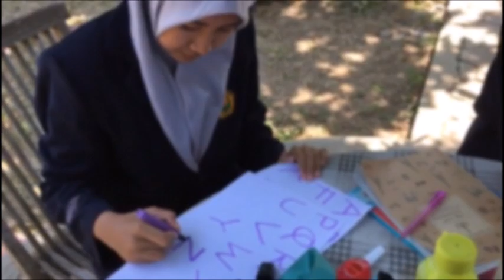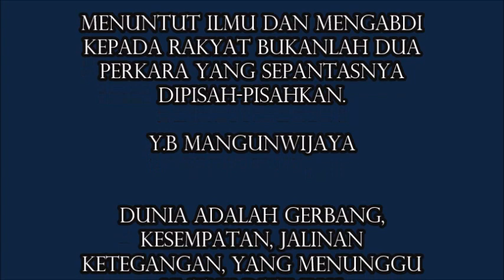MEGACHANGE2019 | PENTINGNYA PENDIDIKAN DAN PENGABDIAN TERHADAP MASYARAKAT - Kelompok 10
Original Video "Mencetak Mahasiswa Manajemen yang Berkarakter Akademis, Inovatif, dan Pengabdi untuk Mewujudkan Indonesia Emas 2045" dari mahasiswa baru S1 Manajemen 2019